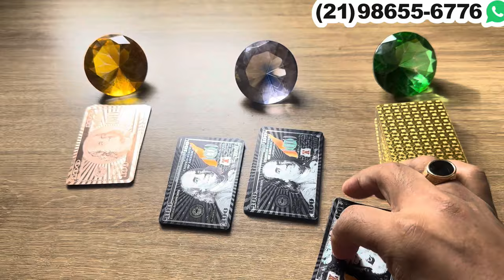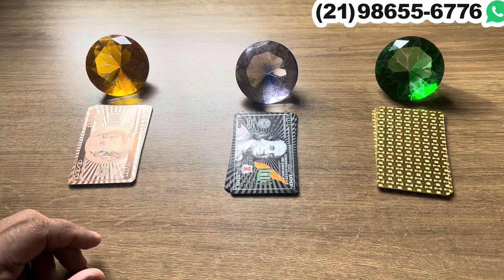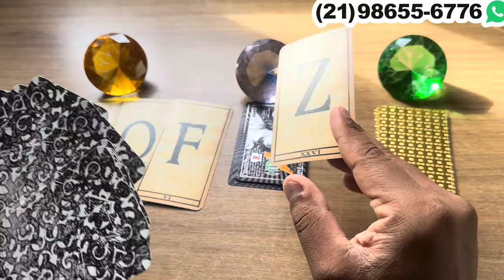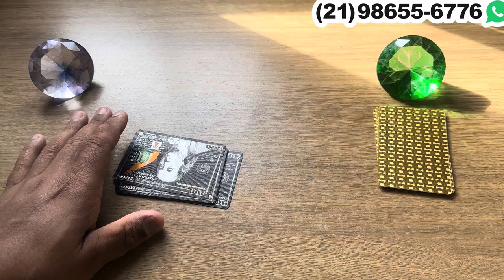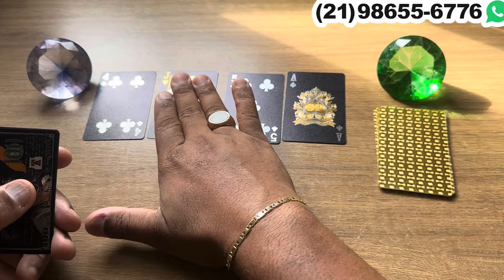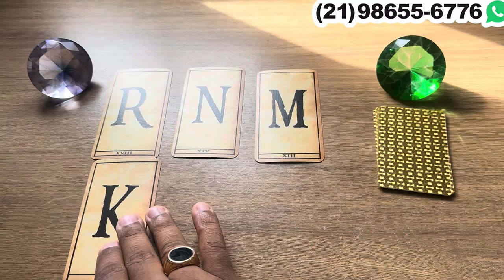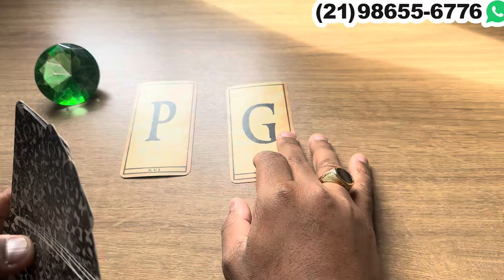OLHO VIVO! ESSA PESSOA VAI TE PROCURAR DEPOIS DISSO! + LETRA INICIAL | Tarot Responde